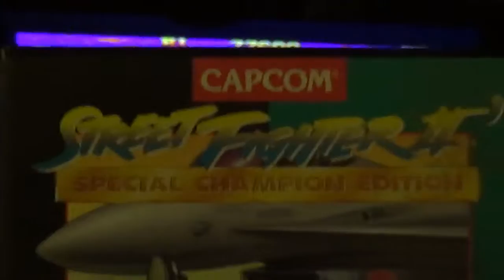Sega Genesis: Street Fighter II Champion Edition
Here I play my copy of SFIICE for the FIRST time before selling off my Sega CDX.  It's a cartridge.